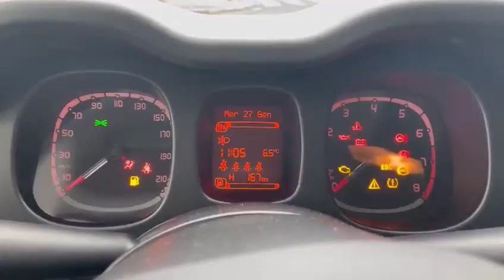Nuova Fiat Panda a Noleggio!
𝐇𝐚𝐢 𝐛𝐢𝐬𝐨𝐠𝐧𝐨 𝐝𝐢 𝐮𝐧'𝐚𝐮𝐭𝐨 𝐩𝐞𝐫 𝐥𝐞 𝐯𝐚𝐜𝐚𝐧𝐳𝐞 𝐝𝐢 𝐍𝐚𝐭𝐚𝐥𝐞? 🎄🚗
Scegli il 𝗡𝗼𝗹𝗲𝗴𝗴𝗶𝗼 𝗮 𝗕𝗿𝗲𝘃𝗲 𝗧𝗲𝗿𝗺𝗶𝗻𝗲
Abbiamo a disposizione una Fiat Panda 1.0 FireFly 70CV SS Hybrid che fa al caso tuo!
A partire da 𝟯𝟵€ al giorno e con 𝟱𝟬 𝗸𝗺 𝗶𝗻𝗰𝗹𝘂𝘀𝗶 giornalieri.
Hai bisogno di più informazioni?
Chiamaci a questo numero 𝟬𝟭𝟭 𝟬𝟮𝟬 𝟭𝟳𝟮𝟲 oppure passa dal nostro sito
𝗖𝗼𝘀𝗮 𝗮𝘀𝗽𝗲𝘁𝘁𝗶? 𝗟𝗲 𝘃𝗮𝗰𝗮𝗻𝘇𝗲 𝘀𝗶 𝗮𝘃𝘃𝗶𝗰𝗶𝗻𝗮𝗻𝗼!
𝘝𝘪𝘢 𝘈𝘳𝘯𝘢𝘭𝘥𝘰 𝘥𝘢 𝘉𝘳𝘦𝘴𝘤𝘪𝘢 3, 10134  𝘛𝘰𝘳𝘪𝘯𝘰
🚗𝘸𝘸𝘸.𝘵𝘶𝘢-𝘤𝘢𝘳.𝘪𝘵🚗